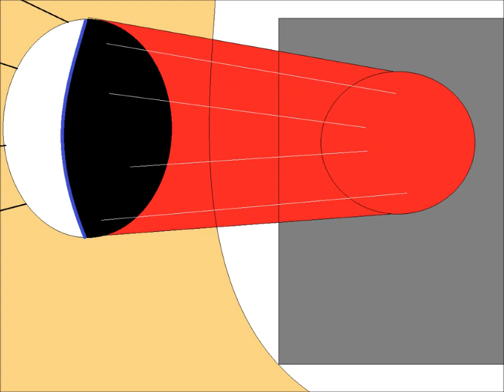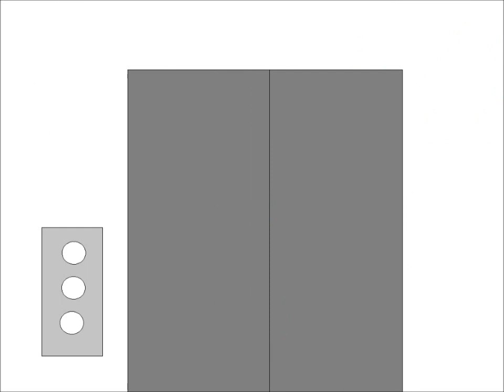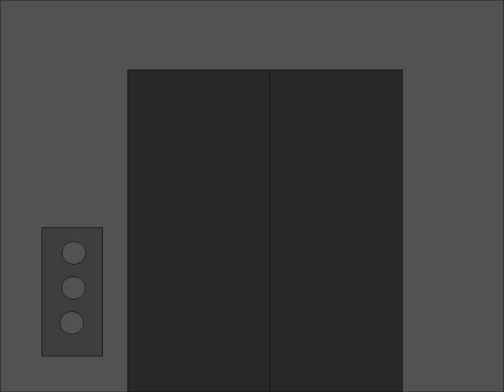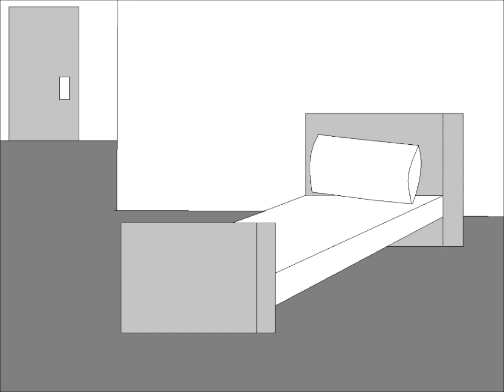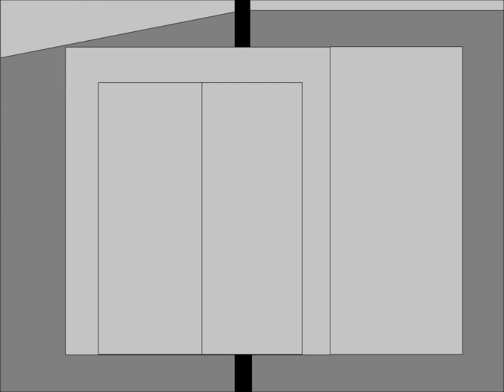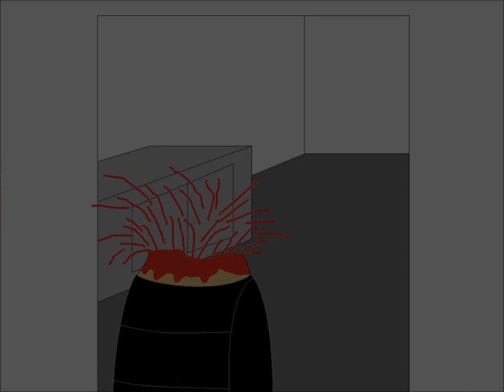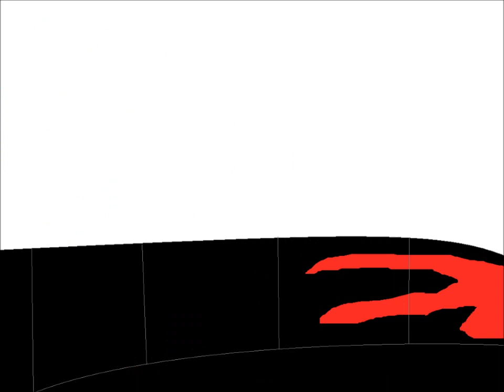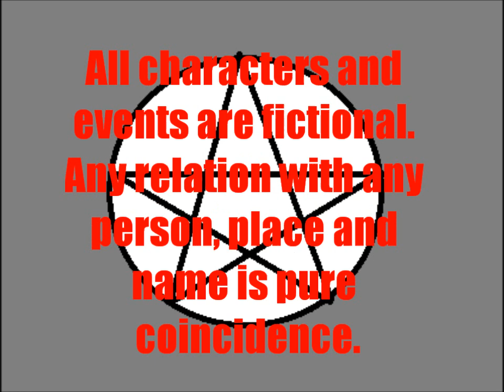Demon Force Episode 2: Genesis Part 2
When Leon returns to The Town, it's all deserted and he meets Mary Steel who takes Leon to a military base where he finds Cosmo and Wanda saved. But Leon helps Mary and her friend Blaster to uncover a mystery that takes place in the lab where an undescribably horror is locked.

For more animations and other stuff:
BLOGGER:
RULE34:
Goggle this one, wanker.